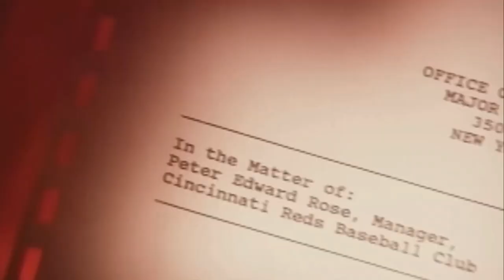Pete Rose: The Hall of Fame Debate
Pete Rose, born on April 14, 1941, is a former professional baseball player widely regarded as one of the greatest hitters in the history of Major League Baseball (MLB). He is best known for his remarkable achievement of surpassing Ty Cobb's record for career hits, finishing with a total of 4,256 hits. This record has made him a legendary figure in the sport, earning him the nickname "Charlie Hustle" due to his intense playing style and relentless work ethic
Career Highlights
Rose played primarily for the Cincinnati Reds, where he was a key member of the team during its successful run in the 1970s, contributing to their back-to-back World Series championships in 1975 and 1976. His versatility allowed him to play multiple positions, including first base, second base, and the outfield, showcasing his all-around ability on the field.
Controversies and Legacy
Despite his on-field success, Rose's legacy has been marred by controversy. In 1989, he was banned from baseball for life due to allegations of gambling on games while managing the Reds. This ban has prevented him from being inducted into the Baseball Hall of Fame, despite his impressive statistics and contributions to the game

Rose's story is one of both triumph and tragedy, as he remains a polarizing figure in baseball history. His achievements as a player are often overshadowed by the gambling scandal, leading to ongoing debates about his eligibility for the Hall of Fame and his place in the sport's history.
Conclusion
Pete Rose's impact on baseball is undeniable, with his record-setting career and passionate playing style leaving a lasting impression on fans and players alike. However, the complexities of his life and career continue to spark discussions about integrity and redemption in sports.